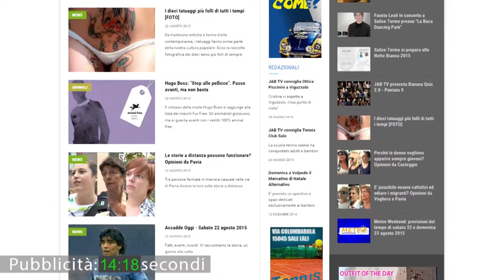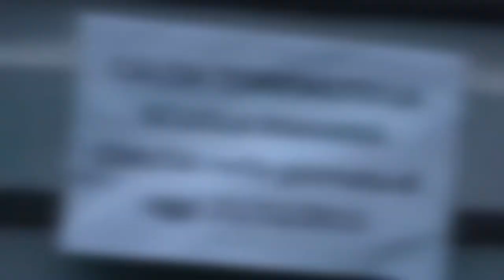Degrado a Voghera, assessore: "cerchiamo di risolvere in tempo reale, cittadini ci aiutino"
Servizio del 31 agosto 2015

A cura di: Marco Cignoli
Tecnico: Matteo Garifo
Produzione: Jab Media